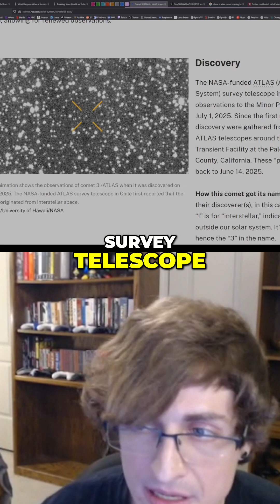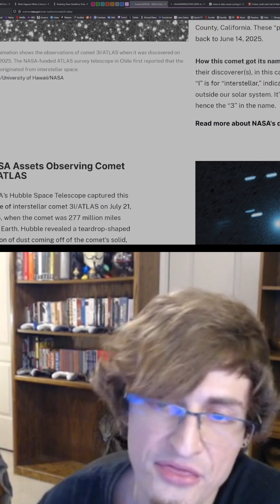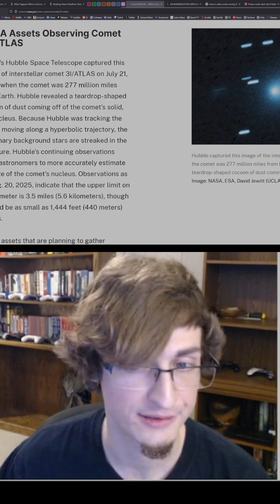Interstellar Comet: Atlas' Discovery and Potential Size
Comet Atlas (3I) sparks debate: alien probe or interstellar iceball? Observations reveal anomalous behavior near a potentially habitable planet. Size: up to 3.5 miles or as small as 1444 feet.